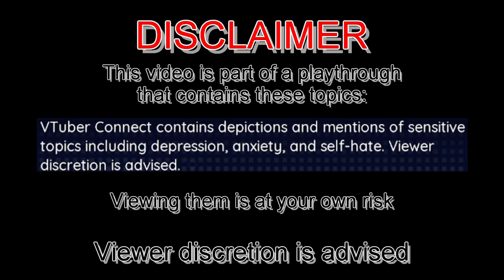THIS HITS RIGHT IN THE HEART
The talk between Shouma and Makoto contiues, after her being exposed, and Roman talking about some personal stuff
This is from the stream "VTuber Connect #3" from May 28th 2023
And not edited live (because "Lightworks is Lightworks")

Used Music:
"これで終わり - R-version" by The R-Man